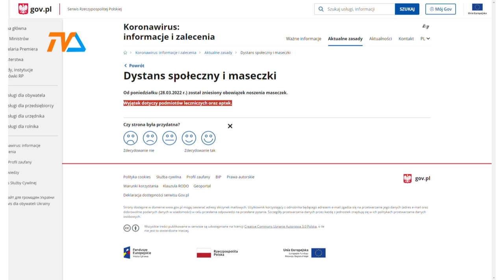Koronawirus? W Suwałkach spokojnie! |TVSUWAŁKI